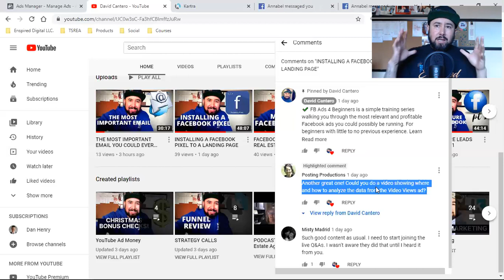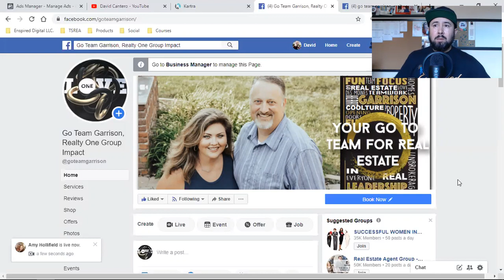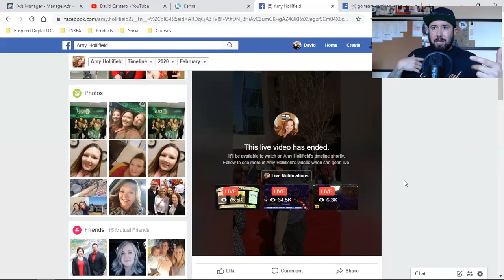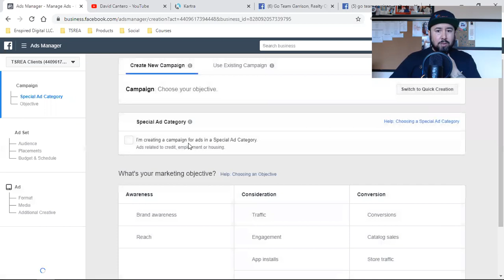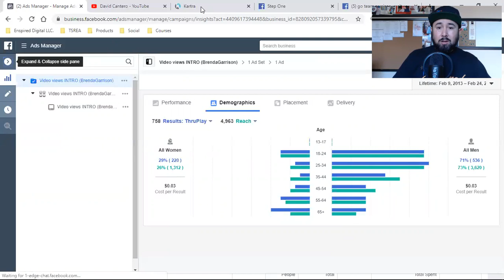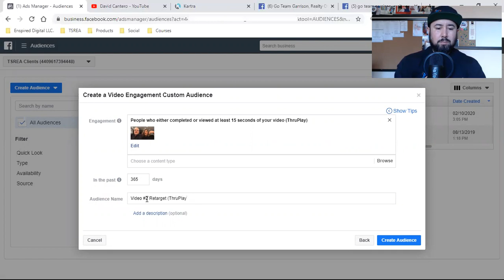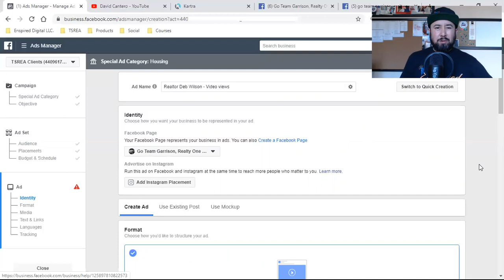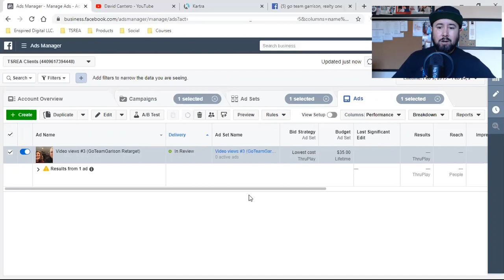How To Retarget Your Facebook Video Ads